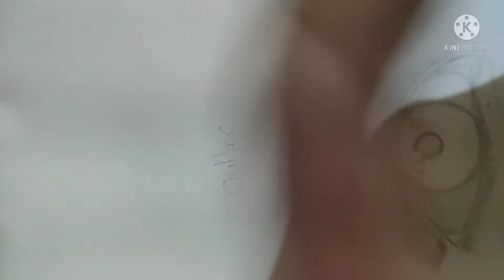Realistic Eye Drawing | Realistic eye tutorial